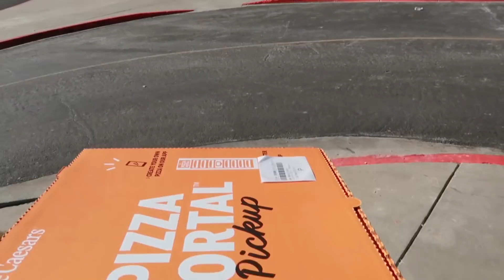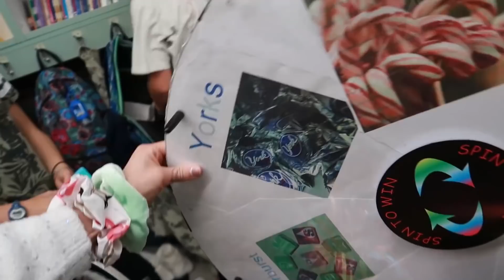Her store made the most money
Brighton has a store and she performs for veterans day. Betsy tries on a jumper at the Rad Swim store.